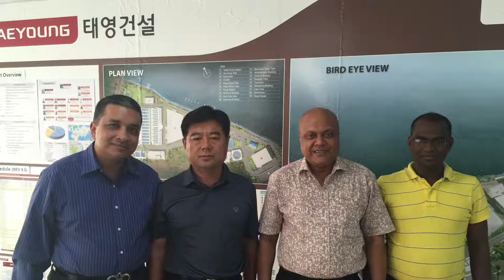Modunaghat Water Treatment Plant(MWTP)(presentation)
CWASA,Chittagong,Bangladesh